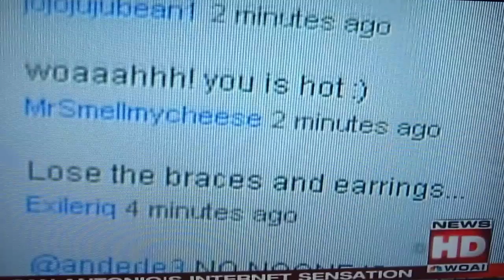Austin Mahones First Interview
Austin Mahone Was On WOAI A San Antonio Station He Was On At 6:30 & ONlY People In San Antonio Got To Watch It So Here You Go! :D